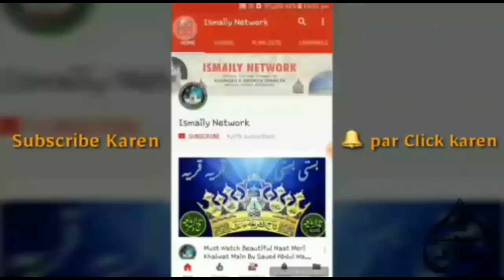29 Jauary 2019 Sufi Kaleem Hanfi Ke Kolkata Bayan Ka Khulsa By Sufi Kaleem Hanfi Razvi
29 January 2018 Sufi Kaleem Hanfi Razvi Sahab Ke Kolkata Bayana Ka Khulasa Bazabaan e SufiKaleemHanfiRazvi Sahab Qiblah Mumbai